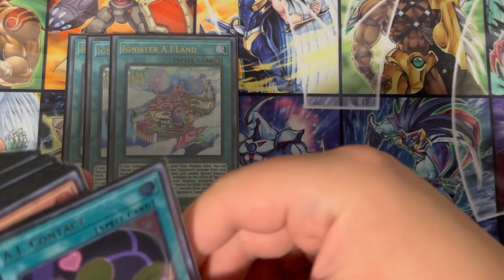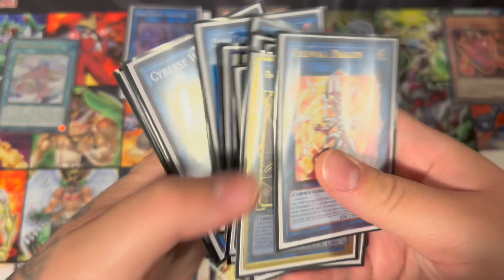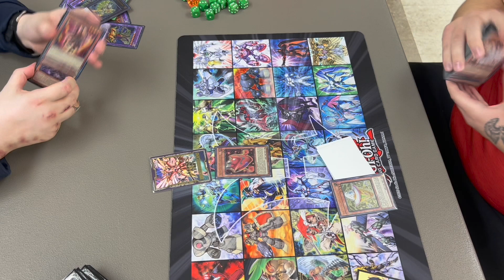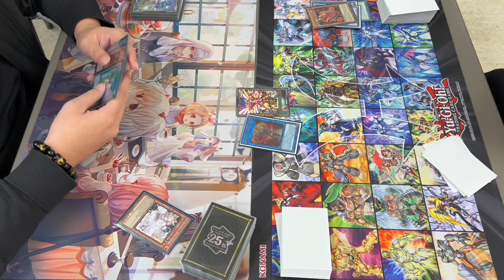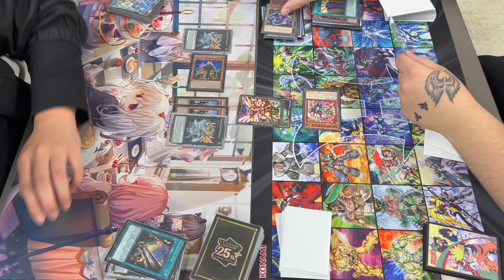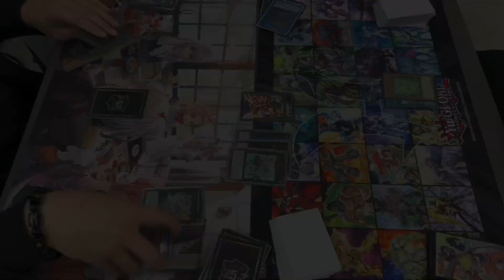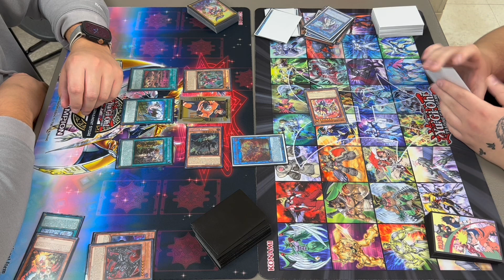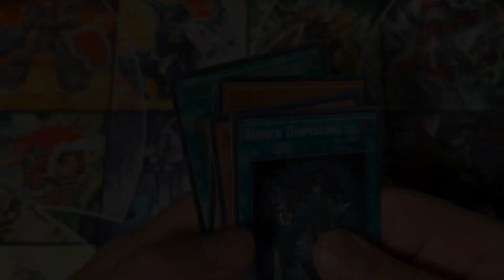BEST DECK! (#1)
Welcome to the BEST DECK series! I'm gonna try to go undefeated at locals with my favourite Yu-Gi-Oh! deck; @Ignister! In this episode, I build an @Ignister deck, show off some combos, hit the gym, and then go to locals to play some Yu-Gi-Oh!